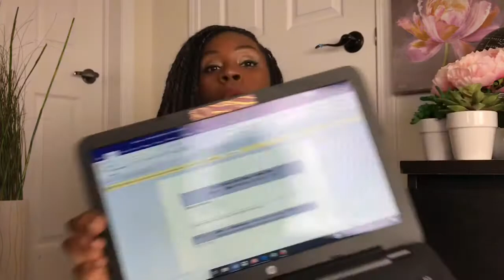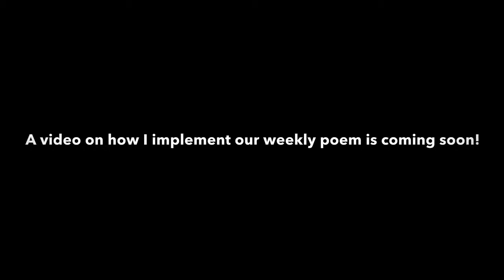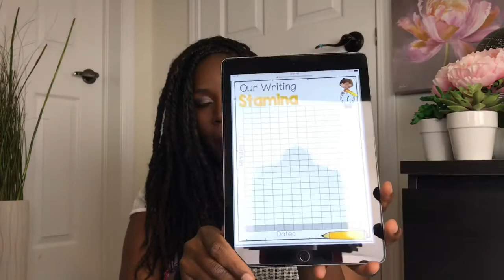Teacher Edition: Plan with Me | What Should I Have My Students Do?!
Today, I share with you what I plan on doing with my grade one students in this plan with me, teacher edition video.